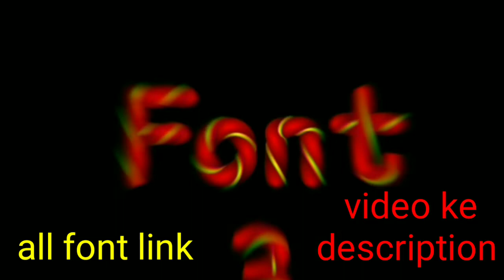glass font editing New stylish colorful font & unique font short video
Hello guys
gradient glass font
glass font dp
cut glass font
how to make glass font in pixellab
glowing glass font
new glass font dp editing
how to glass font
how to make glass font in ps touch
color glass font
glass font editing pixellab
glass font,
glass font editing 2021 to
gradient glass font,
glass font dp,
cut glass font,
color glass font,
custom glass font
color circle glass font
glow glass font,
2021 glass font,
multicolor glass font
Find me here ↙️
Has take
                   🙋 Hello guys 🌹
My best glass font name editing tutorial play list
Acha nahi to wapas ↙️ acha laga to 👍like karo